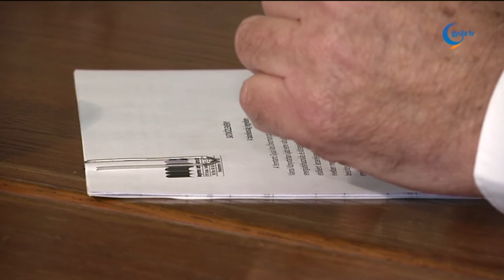Korszerű kazánokat szereltek fel a városi könyvtárban